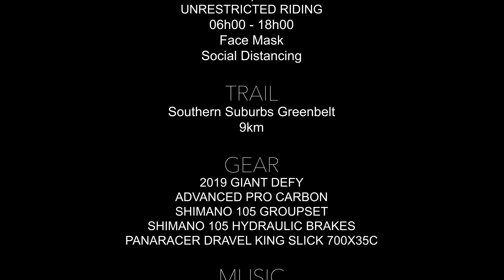Greenbelt Gravel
Fitted some fatter tyres to my new road bike and went off-road. fun!